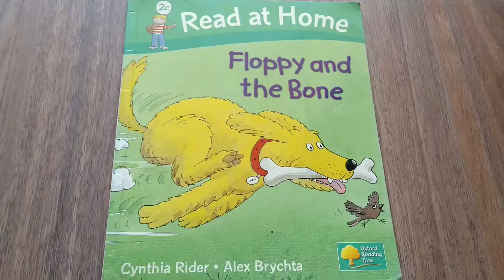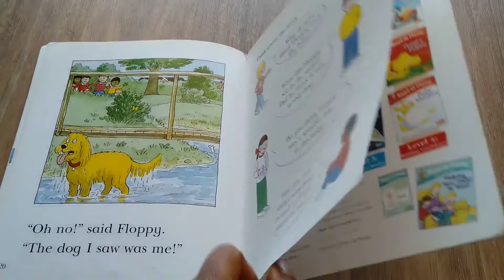Floppy and the Bone